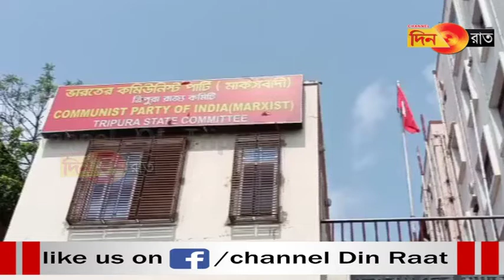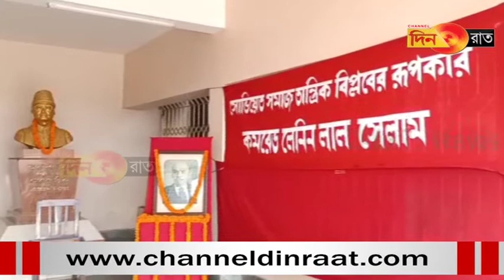Lama phunuk tong mani Lenin -sakha jitendra Chowdhury